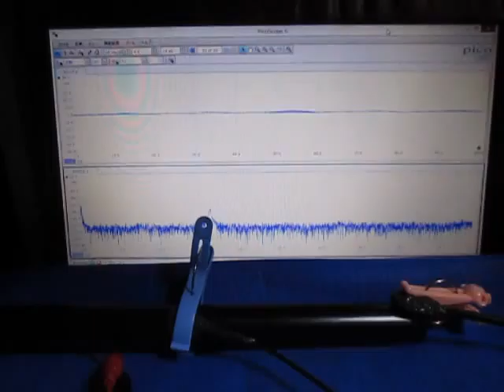音と超音波の組み合わせによる、超音波システム ultrasonic-labo